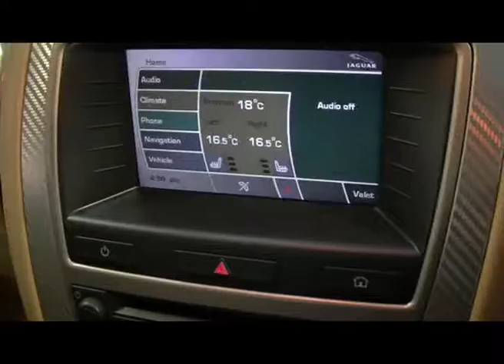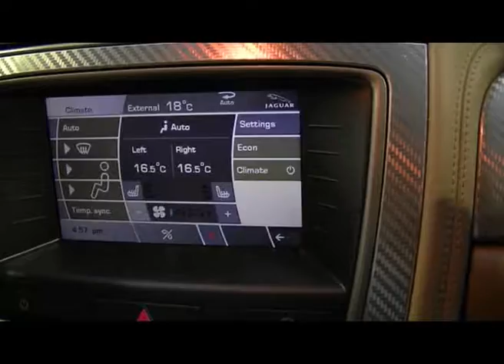JAGUAR XKR 2008